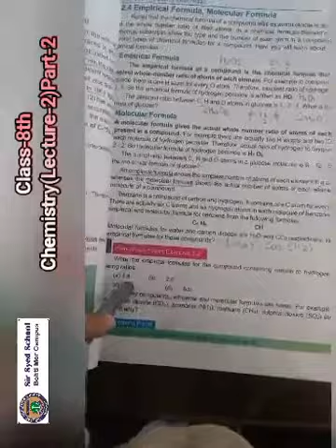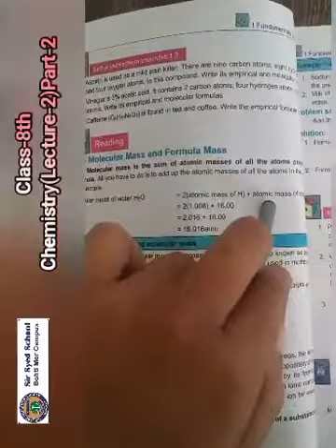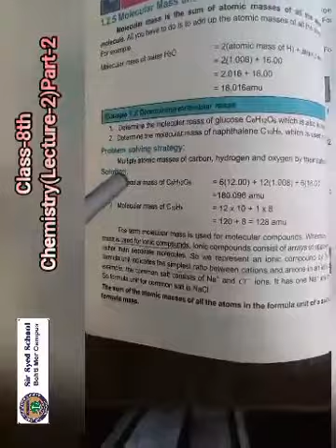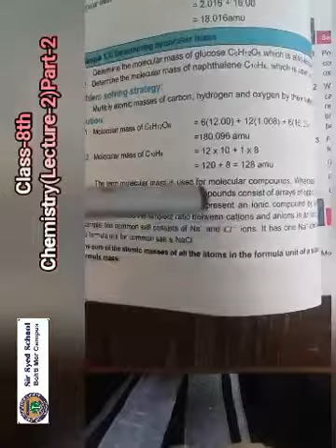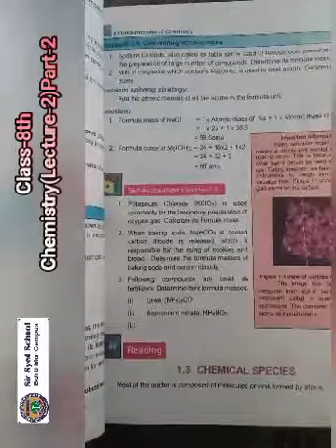CLASS 8 CHEMISTRY LEC 2 PART 2 FINAL TERM